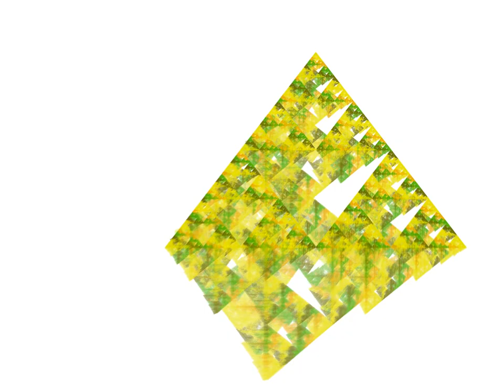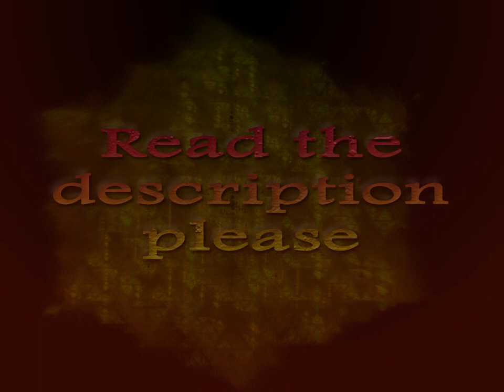Apophysis Animation 6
Click Watch HD beneath the player!
Don't hestitate, do it, even if you have a slow connection, it's more than worth it!
The HD may not play smoothly on slow computers though.

Apophysis animation, made by me, Dinkydau, or Formule. The fractals were made with Apophysis 2.08.
The fractals (as individual frames) were rendered with Flam3.
The individual frames were rendered into a video with Adobe After effects.

The music used is Amon Tobin - Mission.
For non-animated fractals
DeviantART
That's my DeviantART account DinkydauSet where I upload my best fractals in high resolution.
You can find some animations and photographs on there as well.